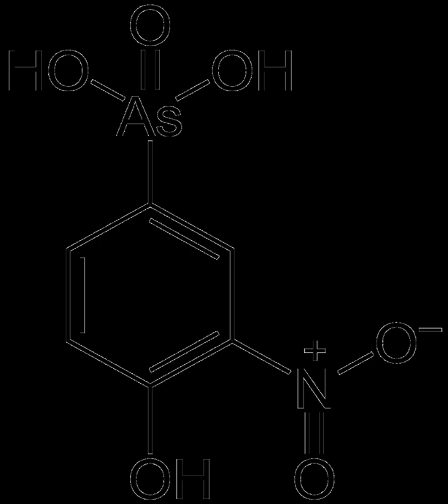4-Hydroxy-3-nitrobenzenearsonic acid | Wikipedia audio article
00:00:53 1 Production and applications
00:01:50 2 Marketing approval in the United States
00:02:43 3 Controversy

- Socrates

SUMMARY
Roxarsone is an organoarsenic compound that has been used in poultry production as a feed additive to increase weight gain and improve feed efficiency, and as a coccidiostat. As of June 2011, it was approved for chicken feed in the United States, Canada, Australia, and 12 other countries. The drug was also approved in the United States and elsewhere for use in pigs.Its use in the United States was voluntarily ended by the manufacturers in June 2011 and has been illegal since 2013. Its use was immediately suspended in Malaysia. It was banned in Canada in August 2011. In Australia, its use in chicken feed was discontinued in 2012. Roxarsone has been banned in the European Union since 1999.